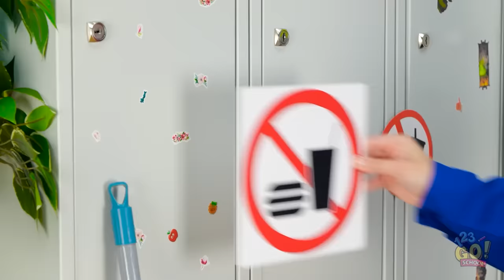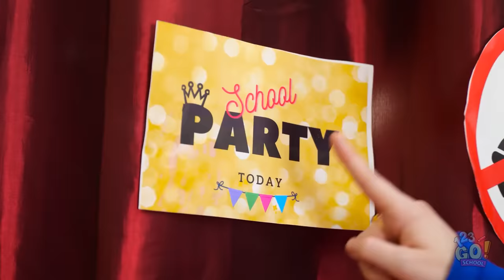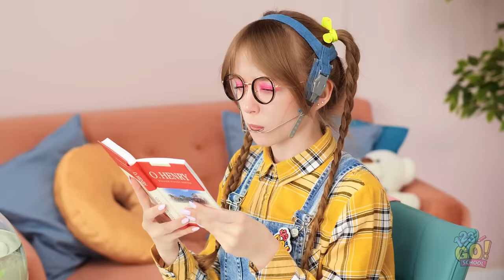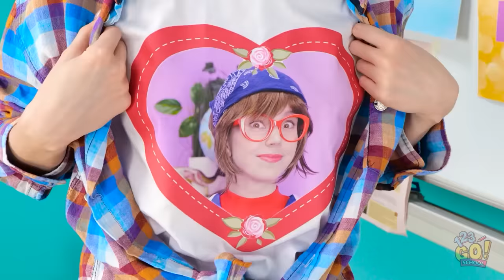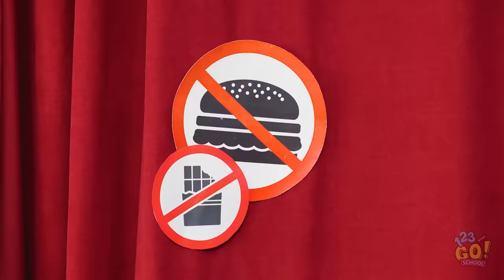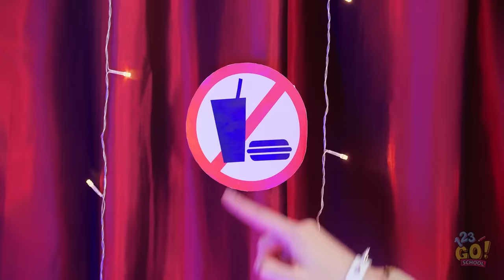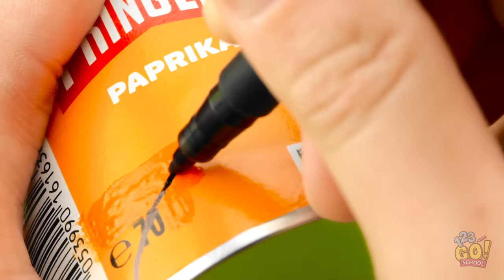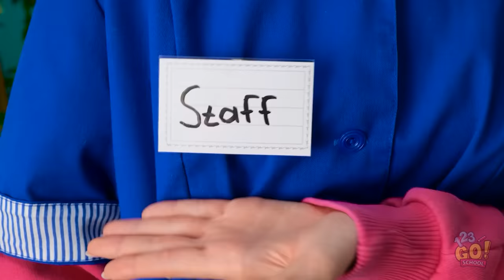HIDE CANDIES ANYWHERE | Tricky Food Crafts! Make Friends Laugh! Funny Hacks by 123GO! SCHOOL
Hey guys! Do you like our videos? We will be very pleased!